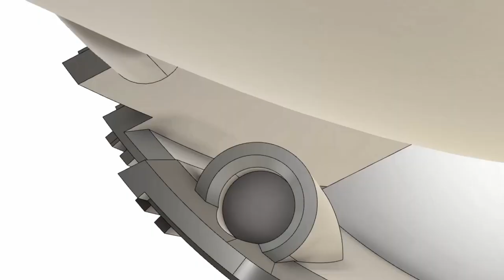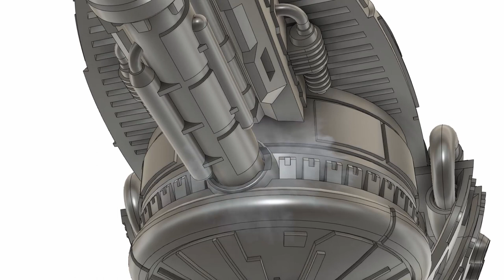Studio Scale Klingon Bird of Prey 3D model for printing at home.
A first look preview at the full explode video in the making.  This professional model can be 3D printed in FDM or Resin printers.  Have a look.